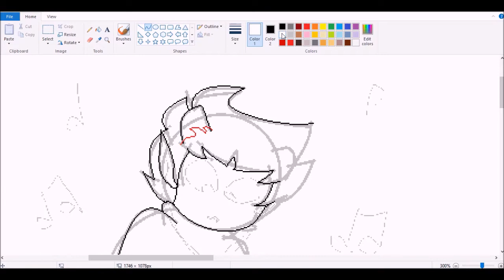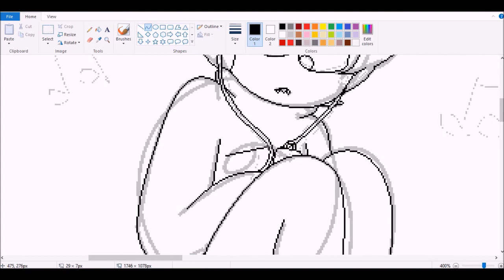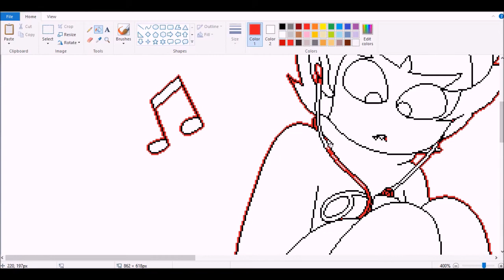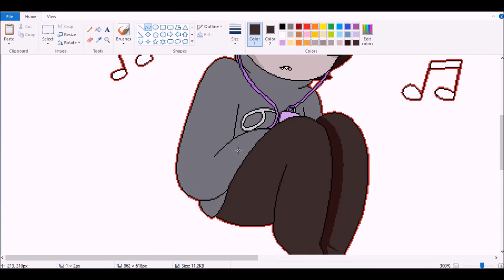612 (pixel art) | Homestuck | Speedpaint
homestuck day part 2: the stuckening
I hope you all appreciate the fact that I'm actually uploading this on 6/12 because I got in trouble for staying up late to finish this

Songs (in order):
Showdown from Homestuck
Karkat's Theme from Homestuck